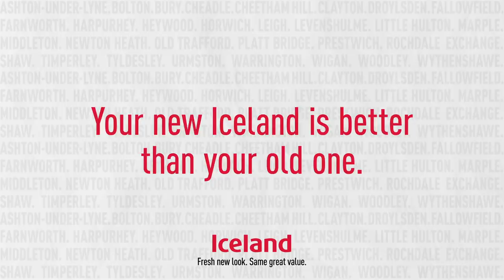Your New Iceland - Ft. Shaun Ryder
All our refurbished Iceland stores in Greater Manchester are now open!